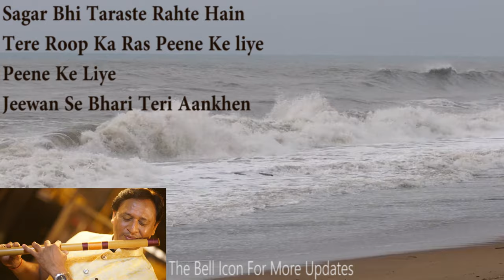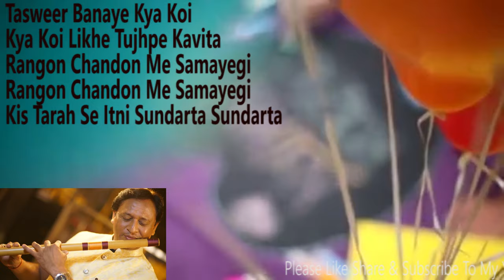Jeevan Se Bhari Teri Aankhen l Lyrical Video l Flute Music l Anurag Rastogi l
Original Soritamund Track From
Movie : SAFAR
Singer -Kishor Kumar